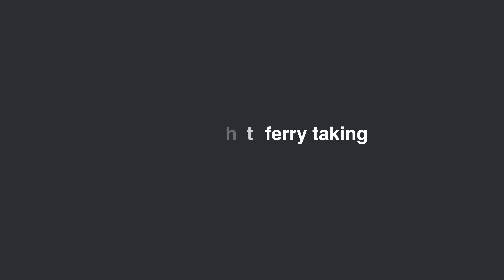GoPro11 - Gozo Channel Ferry, Malta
Gozo Channel Ferry, Malta. Ferry by rented car across the Gozo Channel from the main island of Malta to the small island of Gozo. From Cirkewwa port to Mgarr port, and back.

Gozo kanalo keltas, Malta. Kelionė keltu išsinuomotu automobiliu per Gozo kanalą iš pagrindinės Maltos salos į mažąją Gozo salą. Iš Cirkewwa uosto į Mgarr uostą ir atgal.

GoPro HERO 11 settings:
Cinematic.
Resolution: 4K / 50 fps
Aspect Ratio: 16:9
HyperSmooth: On
Lens: Linear
White Balance: Automatic
Shutter Speed: Automatic
EV: -0.5
ISO min: 100 ISO max: 800
Sharpness: Medium
Color: Flat
No Gimbal, handheld.